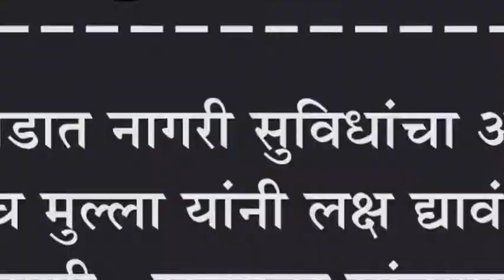गौरवाडात नागरी सुविधांचा अभाव : सरपंच मुल्ला यांनी लक्ष द्यावं केली मागणी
गौरवाडात नागरी सुविधांचा अभाव : सरपंच मुल्ला यांनी लक्ष द्यावं केली मागणी : रस्त्यावर सांडपाणी आणि दुर्गंधी